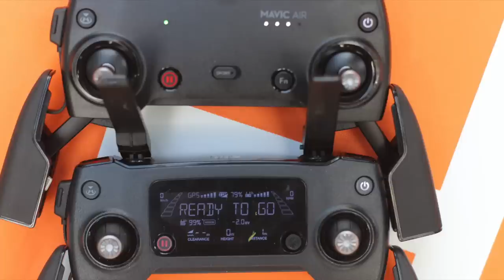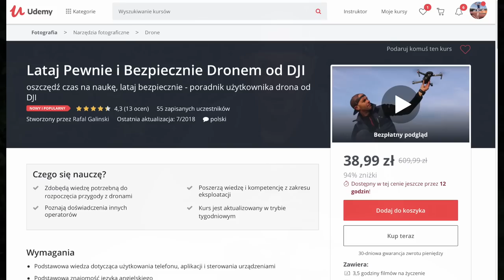Mavic AIR & PRO, użyteczne cechy obu dronów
▸Ciche śmigła do Mavic Air
W tym epizodzie omawiam własne doświadczenia i obserwacje dotyczące dwóch dronów od DJI, czyli Mavic Pro i Mavic AIR.
Jeżeli macie inne doświadczenia, prośba  o komentarze pod filmem.